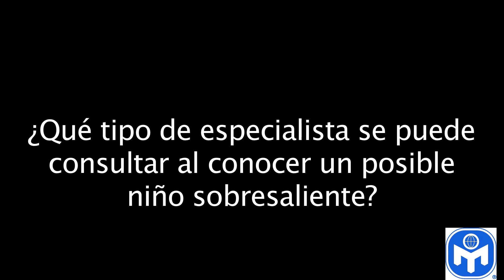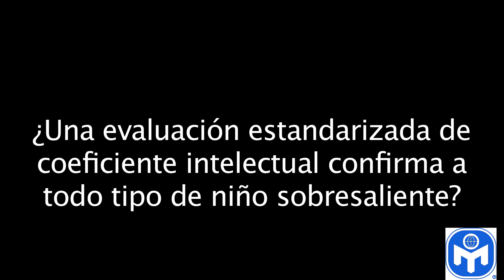Niños sobresalientes - entrevista, parte 2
Efecto pigmaleón. Sobresalientes o superdotados.
La especialista con 25 años de experiencia, Gabriela Hernández Arthur nos explica las características de los niños sobresalientes.
Puedes consultar más información en el sitio web de niños superdotados de Mensa México: